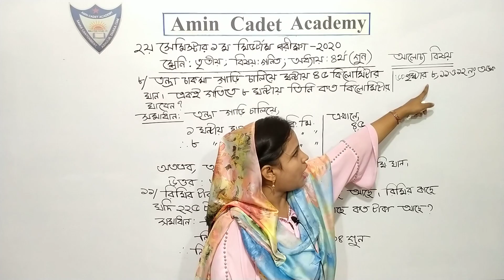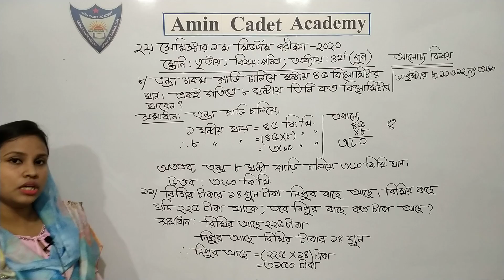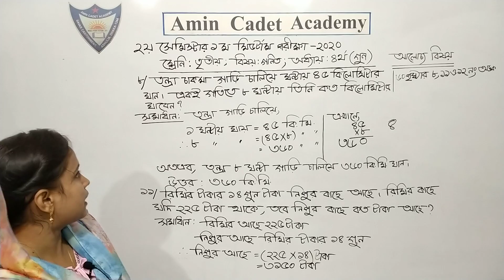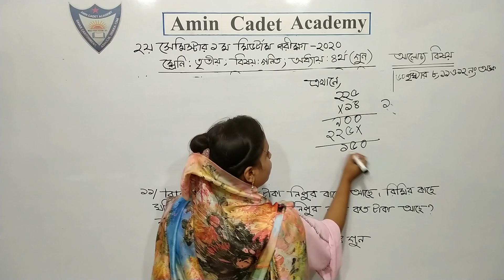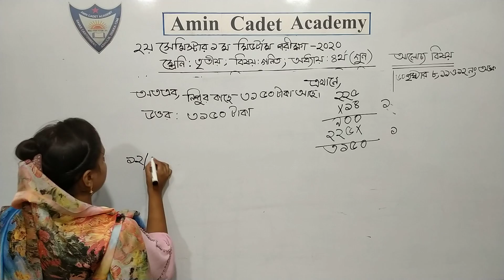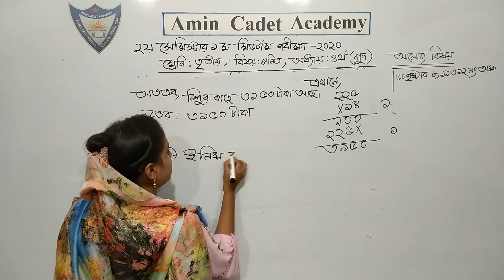তৃতীয় শ্রেণি,২য় সেমিস্টার, বিষয়ঃগণিত,অধ্যায়ঃ৪র্থ(গুন)।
নুসরাত জাহান নিশাত
সহকারি শিক্ষিকা